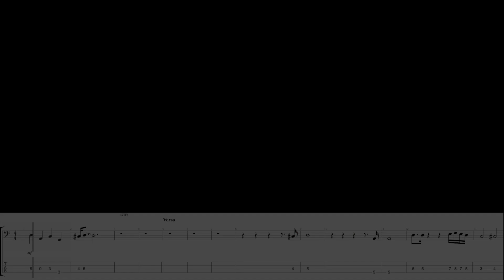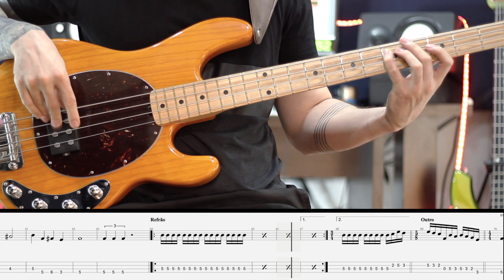Jawbreaker from JUDAS PRIEST (sheet/tab included)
(HEADPHONES/FullHD)

Don't forget to check the other videos and see you